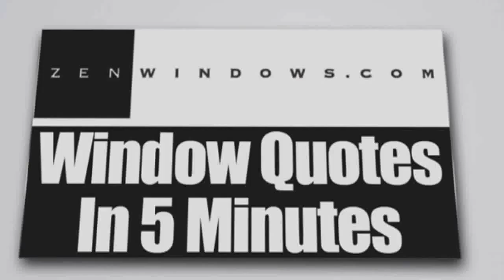Replacement Windows In The World Of Cedar Valley TX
Customer-Driven Design

We offer the following types of replacement windows in Austin TX:

Awning windows
Bay windows
Bow windows
Casement windows
Double hung windows
Garden windows
Hopper windows
Picture windows
Round top windows
Slider windows
Special shape windows
Patio doors